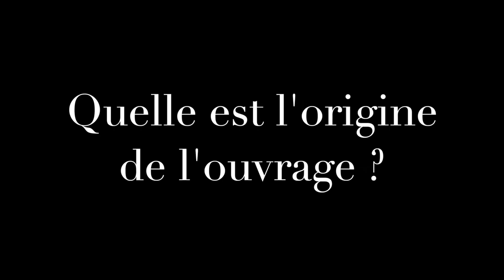L' Entrepreneuriat dans les secteurs de l'art et de la culture.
Isabelle Horvath et Gaëlle Dechamp ont co-dirigé un ouvrage collectif préfacé par Pierre-Jean Benghozi sur l’entrepreneuriat dans les secteurs de l’art et de la culture. 21 auteurs français, anglais et canadiens interrogent et analysent au fil de 11 chapitres la tension entre l’ambition créatrice et la logique économique, en croisant les approches théoriques et les cas pratiques.
La vidéo présente ce livre qui s’adresse à tout lecteur mobilisé par la gestion et le management des organisations artistiques, créatives et culturelles. Son ambition est de montrer que l’entrepreneuriat est un processus au service de la création dès lors que la relation de tension s’efface au profit de la dialectique.